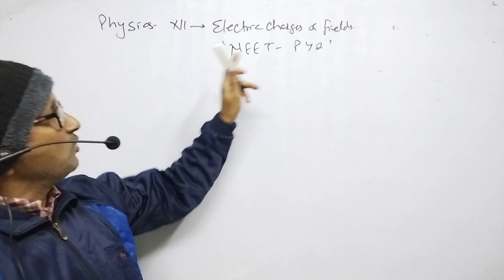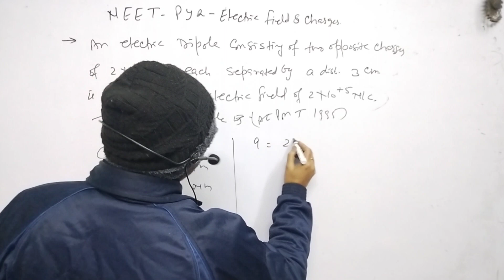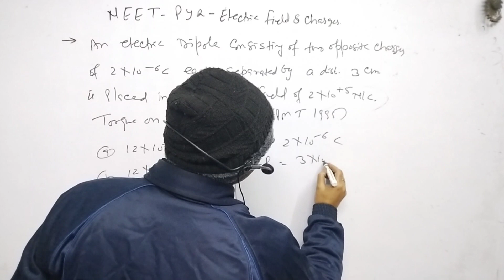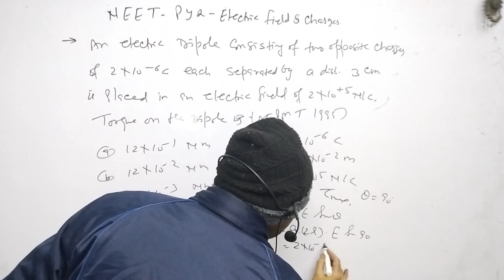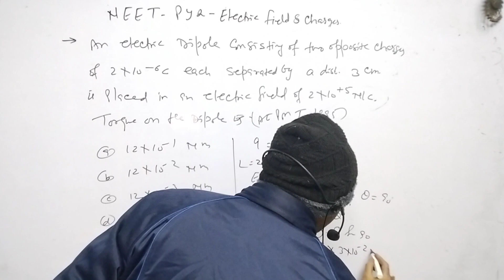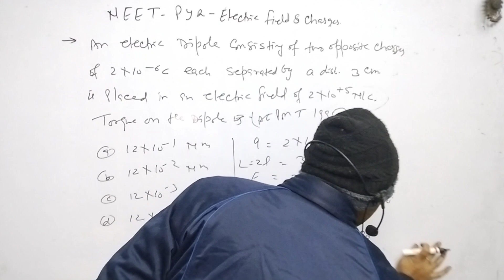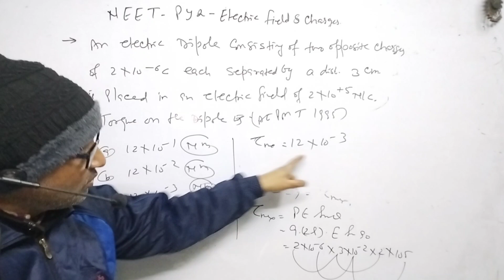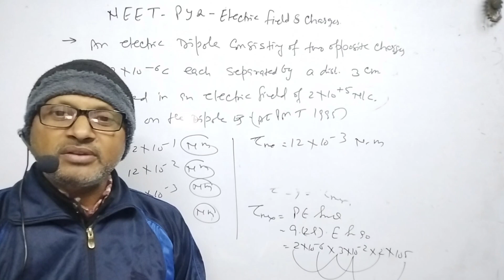An electric dipole, consisting of two opposite charges of 2*10^-6 C each separated by a distance PMT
An electric dipole, consisting of two opposite charges of 2*10^-6 C each separated by a distance 3 cm is placed in an electric field of 2*10^5 N/C.Torque on the dipole is:@AtmaAcademy

In this video I have discussed NEET PYQ physics of the last 35 years. I have discussed the questions of Electric charges and Coulomb's law.

An electric dipole, consisting of two opposite charges of 2*10^-6 C each separated by a distance 3 cm is placed in an electric field of 2*10^5 N/C.Torque on the dipole is: